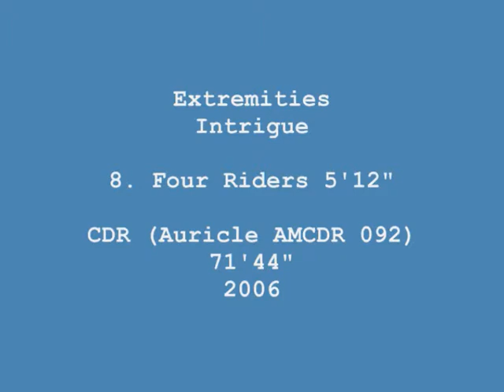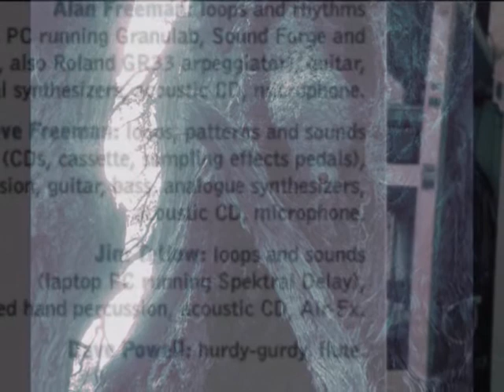Extremities - Four Riders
Both Jim and I (Alan) were making liberal use of computer based sound mangling devices on this one, alongside Steve's patent loops and collage, we also both added prepared and live percussive/rhythm elements, with Dave taking an even bigger melodic role on the hurdy-gurdy, also adding some wonderful cosmic flute.